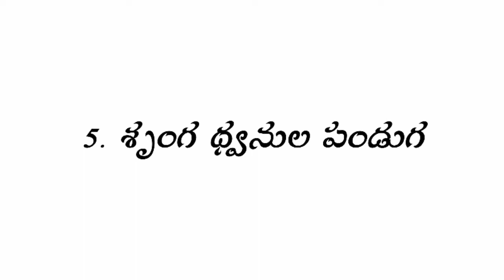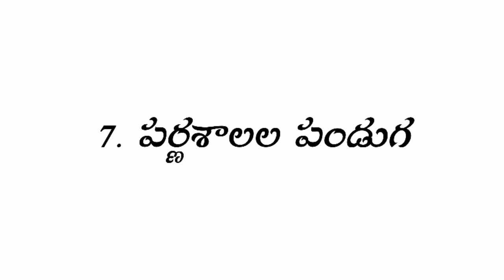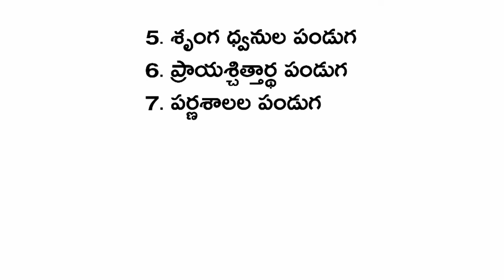Thandri sannidhi ministries sunday school నా బైబిల్ సమయం-7 యూదుల పండుగలు PART-2 my bible time